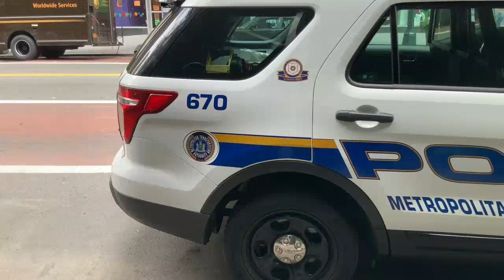P JOVENEL MOISE Sèmante Li Pap Lage PEYI a Bay NÈG OPOZISYON Sa Yo Vre, Gwo Batay Nan Jou Yo La